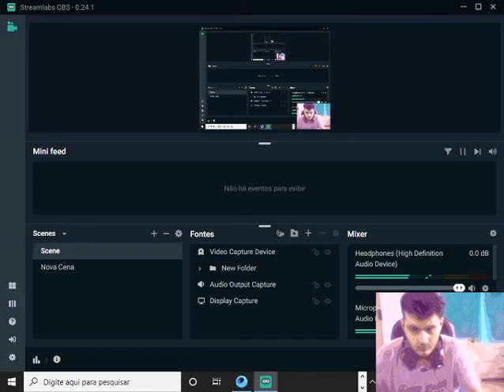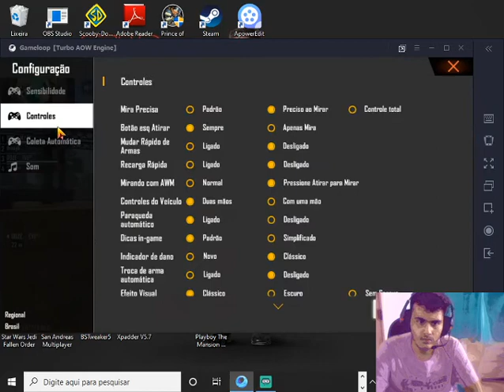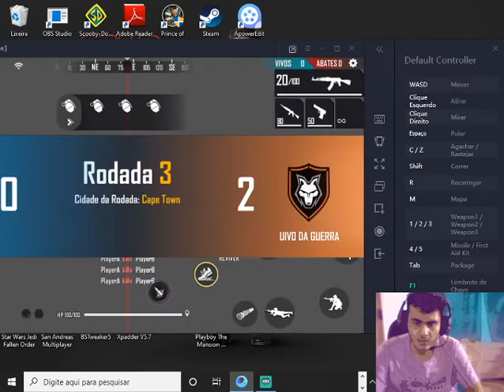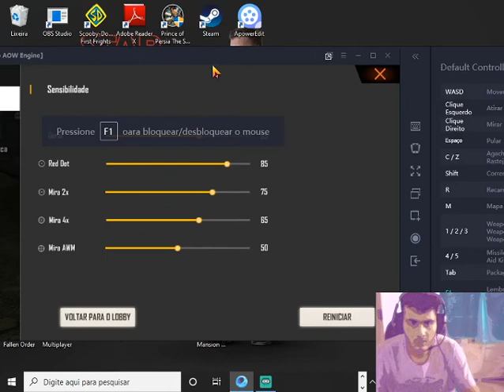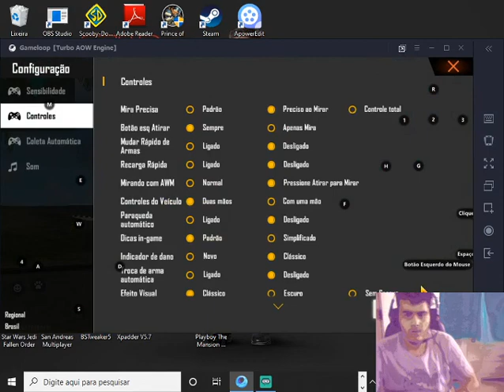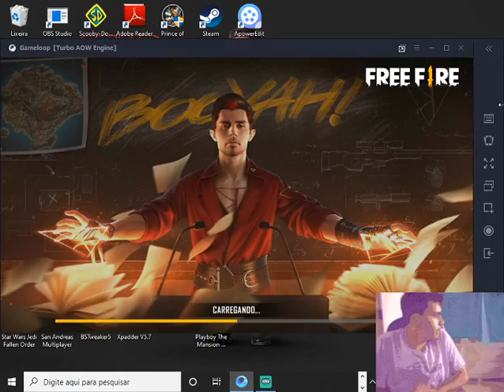FREE FIRE JOGANDO SQUAD